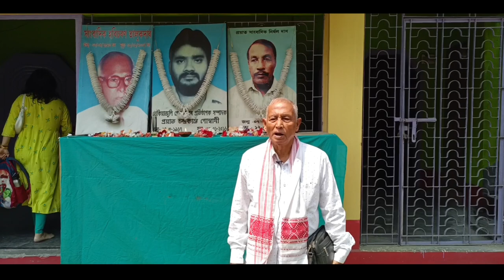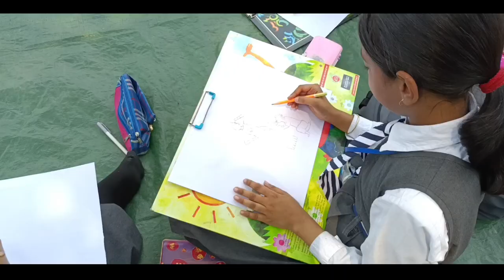Dhekiajuli Press Club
।। ঢেকিয়াজুলিত প্ৰেছ ক্লাবৰ প্ৰতিষ্ঠা দিৱস ।।

ঢেকিয়াজুলি,১৩ এপ্ৰিল :  আজি ইং ১৩ এপ্ৰিল তাৰিখে শ্বহীদ নগৰী ঢেকিয়াজুলিত ঢেকিয়াজুলি প্ৰেছ ক্লাবৰ উদ্যোগত ক্লাবৰ ৩২ সংখ্যক প্ৰতিষ্ঠা দিৱস উদযাপন কৰা হয়। এই উপলক্ষে পুৱা ৯ বজাত পতাকা উত্তোলন কৰে ঢেকিয়াজুলি  প্ৰেছ ক্লাবৰ মুখ্য উপদেষ্টা তথা 'দৈনিক অসম' কাকতৰ প্ৰাক্তন সাংবাদিক ৰমেশ চন্দ্ৰ বৰাই। ৯.৩০ বজাত ঢেকিয়াজুলি প্ৰেছ ক্লাবৰ প্ৰতিষ্ঠাপক সম্পাদক প্ৰয়াত চন্দ্ৰকান্ত গোস্বামী, প্ৰয়াত সাংবাদিক হৰিচৰণ তালুকদাৰ আৰু প্ৰয়াত সাংবাদিক নিৰ্মল দাসৰ প্ৰতিচ্ছবিত মাল্যাৰ্পন আৰু পুষ্পাঞ্জলী অৰ্পণৰে শ্ৰদ্ধাঞ্জলি জ্ঞাপন কৰা হয়। ১১ বজাত শতাধিক স্থানীয় ৰাইজ আৰু স্কুলীয়া ছাত্ৰ-ছাত্ৰীৰ উপস্থিতিত এখনি চিত্ৰাঙ্কন প্ৰতিযোগিতা অনুষ্ঠিত হয়। চিত্ৰাংকণ প্ৰতিযোগিতাত বিচাৰকৰ আসন শুৱনি কৰে অসমৰ বিশিষ্ট বলুকা শিল্পী ৰঞ্জন শইকীয়া আৰু চিত্ৰশিল্পী অনামিকা শইকীয়াই। বিশিষ্ট সমাজ সেৱক ডা: মানিক ৰয়ে প্ৰতিযোগিতাত উপস্থিত থাকি প্ৰতিযোগীসকলৰ লগতে প্ৰেছ ক্লাবৰ কৰ্মকৰ্তাসকলক উৎসাহ প্ৰদান কৰে। বিয়লি ২.৩০ বজাত "অসমৰ সাহিত্যৰ সোণালী ইতিহাস আৰু বৰ্তমানৰ সংবাদ সাহিত্য" শীৰ্ষক এখন মুকলি সভা অনুষ্ঠিত হয়। অনুষ্ঠানত শিল্পী নৰেন্দ্ৰ নাথ হালৈৰ গীত পৰিৱেশনেৰে সভাৰ শুভাৰম্ভ হয়। শিক্ষাবিদ ৰমেশ চন্দ্ৰ বৰাই সভাপতিত্ব কৰা সভাখনত নিৰ্দিষ্ট বক্তা হিচাপে উপস্থিত থকা শোণিতপুৰ জিলা সাহিত্য সভাৰ সভাপতি ড. ভূপেন শইকীয়াই সংবাদ মাধ্যমৰ ইতিহাসৰ ওপৰত আলোকপাত কৰি ভাষণ প্ৰসঙ্গত কয় যে - "মালিক পক্ষৰ যি চৰিত্ৰ, সেইয়া লাগিলে ছপা মাধ্যমেৰে হওঁক বা বৈদ্যুতিক মাধ্যমেৰে হওঁক, তেওঁলোকৰ চৰিত্ৰৰ ওপৰতেই খবৰবোৰ নিৰ্ভৰ কৰে। তেওঁ আৰু কয় যে -এই কথা আজিৰ জনসাধাৰণে জানে যে প্ৰায়বোৰ সংবাদ মাধ্যমেই প্ৰত্যক্ষ বা পৰোক্ষভাৱে ৰাজনৈতিকভাৱে জড়িত হৈ থাকে।" ঢেকিয়াজুলি প্ৰেছ ক্লাবৰ সম্পাদক কল্পজ্যোতি নাথে আঁত ধৰা সভাখনত অসম সাহিত্য সভাৰ প্ৰাক্তন সম্পাদক ড°জগদীশ পাটগিৰিয়ে  মনোজ্ঞ বক্তৃতা প্ৰদান কৰে। সভাত সাহিত্যিক ললিত বৰুৱা, প্ৰেছ ক্লাবৰ উপদেষ্টা জয়প্ৰকাশ তিৱাৰী,  প্ৰেছ ক্লাবৰ সভাপতি গোলোক বৰা, অসম ৰাজ্যিক সাংবাদিক সংস্থাৰ সহকাৰী সম্পাদক পলিমা বি চেতিয়া, লোকনায়ক অমিয় কুমাৰ দাস মহাবিদ্যালয়ৰ অধ্যক্ষ ড. শুকদেৱ অধিকাৰী, জ্যেষ্ঠ নাগৰিক বিধূ ভষণ ৰয়, ৰিজনেন্স জুনিয়ৰ কলেজৰ অধ্যক্ষ ধ্ৰুৱ ভূষণ মহন্ত, ঢেকিয়াজুলি প্ৰেছ ক্লাবৰ জ্যেষ্ঠ সদস্য প্ৰশান্ত দেৱ শৰ্মা, টাইম এইটৰ সাংবাদিক শণি দৈমাৰী, এন কে টিভিৰস্থানীয় সংবাদ দাতা ভাস্কৰ জ্যোতি লহকৰৰ  লগতে কেইবাখনো কাকত আৰু বৈদ্যুতিক মাধ্যমৰ সাংবাদিক উপস্থিত থাকে। সভাৰ শেষত স্থানীয় ৰাইজৰ উপস্থিতিত চিত্ৰাংকণ প্ৰতিযোগিতাৰ বঁটাসমূহ প্ৰদান কৰা হয়।